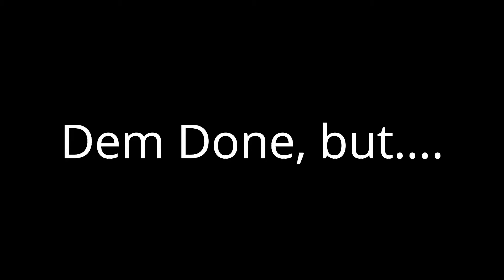April 20th 2018 - A day in the Life of Medium Charlie Kelly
Today is all about the Royston Dem , and the lead upto the event. However, I had to do some gardening, and will I ever get the cushions?

but the stars of this episode is Jack and Jamie
well done :)